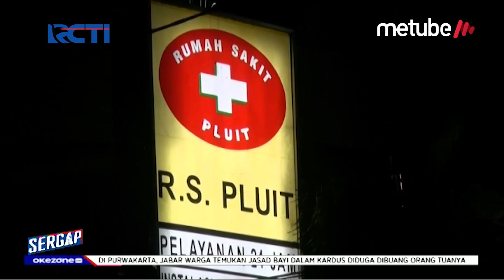Tak Terima Dipecat, Karyawan Tusuk Managernya di Pluit - Sergap 27/08